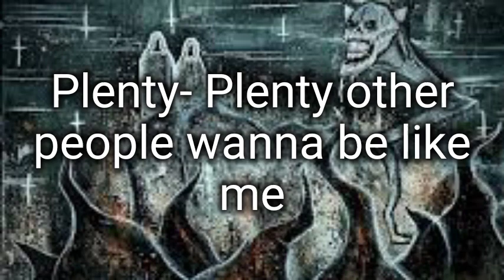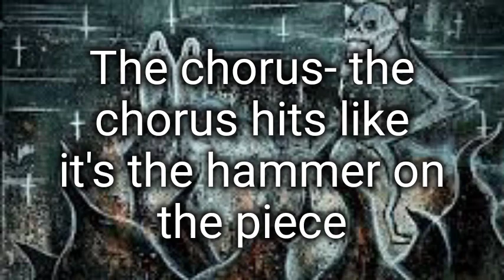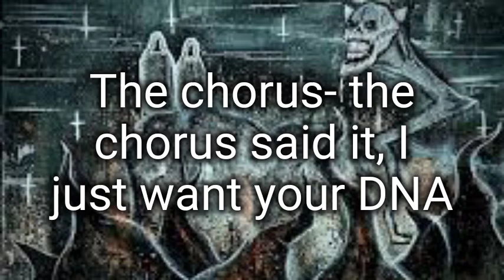Freddie Dredd - Kicks rocks ft. Lil Darkie (Visualizer) (lyrics)